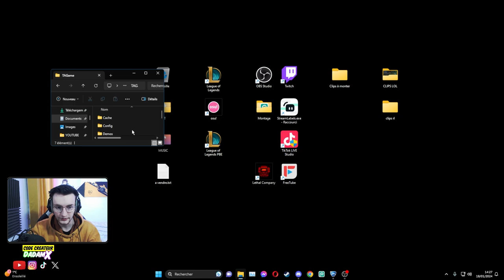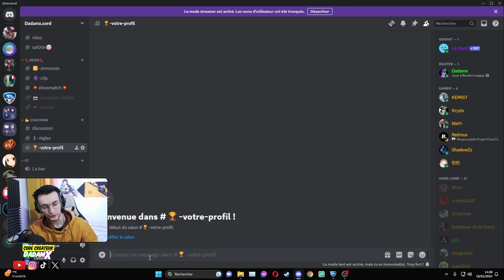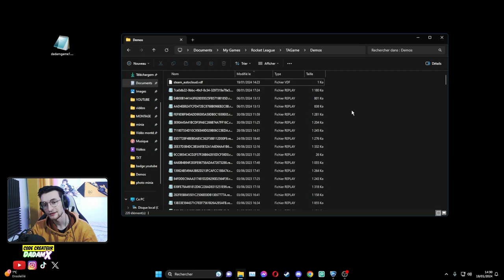Partager ces games Rocket League! (replay) [PC]